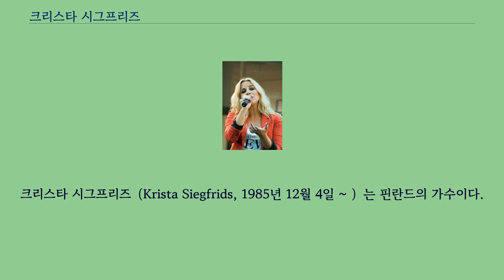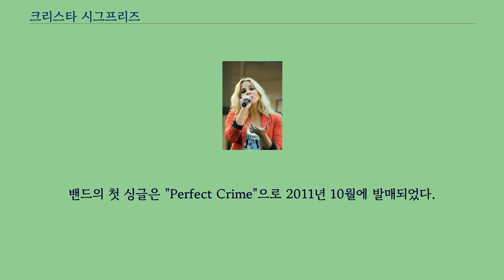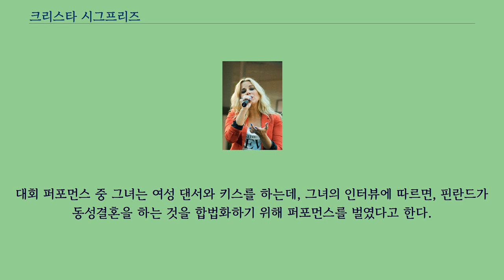크리스타 시그프리즈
크리스타 시그프리즈（Krista Siegfrids, 1985년 12월 4일 ~ ）는 핀란드의 가수이다.
그녀는 "Marry Me"라는 곡으로 유로비전 송 콘테스트 2013에서 핀란드를 대표했다.
그리고 이 싱글이 수록된 앨범 "Ding Dong!"이 2013년 5월에 발매되었다.
그녀는 스웨덴계 핀란드인의 거주지인 핀란드 서부의 카스키넨에서 태어났다.
그녀의 모국어는 스웨덴어이다, 하지만 그녀는 핀란드어, 영어 모두 능통하다.
그녀는 바사에서 교사가 되기 위해 공부하는 중이다.
그녀는 3명의 형제자매가 있다.
그녀는 남자친구와 곧 결혼할 예정이라고 한다.
2009년, 그녀는 밴드 데이지 잭으로 경력을 쌓기 시작했다.
밴드의 첫 싱글은 "Perfect Crime"으로 2011년 10월에 발매되었다.
또한 그녀는 2009년에서 10년 사이 헬싱키의 스웨덴 극장에서 뮤지컬을 하기도 했다.
그녀는 록 뮤지컬에 참여하는 것을 원하기도 했다.
시그프리즈는 2011년에 열린 핀란드 버전 더 보이스에 참가하였지만, 준 결승에서 떨어지게 된다.
그녀는 유로비전 송 콘테스트의 핀란드 대표 선출 프로그램인 Uuden Musiikin Kilpailu 2013에 참가하여 여러 참가자를 제치고 우승하며 핀란드 대표 자격을 얻게된다.
스웨덴, 말뫼에서 열린 유로비전 송 콘테스트 2013에서 그녀는 결승에서 13점 받고 26개국 중 24위를 차지하며 대회를 마쳤다.
대회 퍼포먼스 중 그녀는 여성 댄서와 키스를 하는데, 그녀의 인터뷰에 따르면, 핀란드가 동성결혼을 하는 것을 합법화하기 위해 퍼포먼스를 벌였다고 한다.
그녀의 데뷔 앨범인 "Ding Dong!"는 2013년 5월 10일 발매되었다.
2013년, 그녀는 영국의 쇼인 Big Brother 시즌 14의 스핀오프 쇼에 게스트로 출연할 것이라고 발표하였다.
그녀는 2013년 8월 23일 열린 소포트 페스티벌에서 "Top of the Top"과 "Marry Me"라는 곡으로 핀란드를 대표했다.